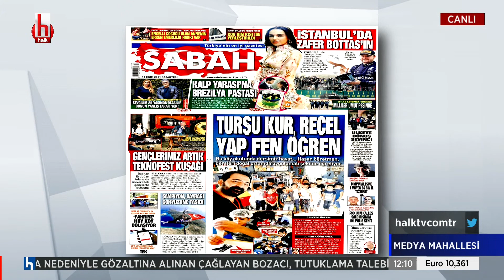Prof. Ersin Kalaycığlu: AKP'nin parti olarak seçmendeki rolü değişti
CANLI | Ayşenur Arslan ile Medya Mahallesi | 11 Ekim 2021